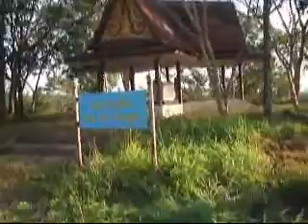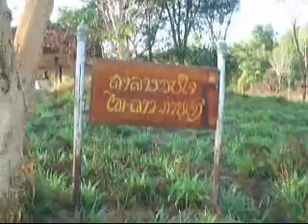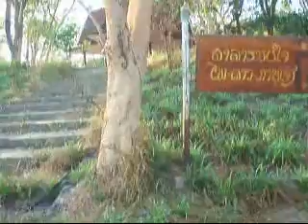Search for the Emerald Triangle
lost finding the Emerald Triangle (point where Cambodia,Laos an Thailand meet